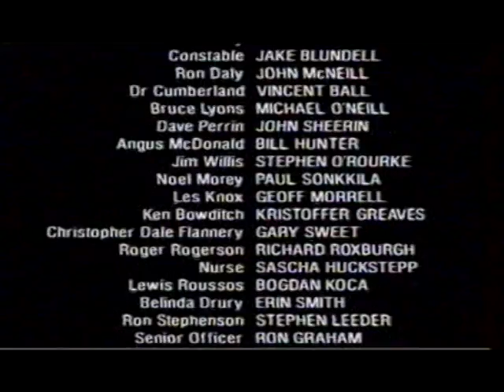Paul Sterling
Acting cut  from 1996 Paul Is The Dectective